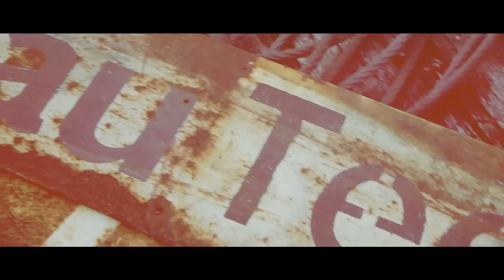Ras Mc Bean - Rise Up And Fight [Official Video 2014]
Title: Rise Up And Fight
Artist: Ras Mc Bean
Album: Inlightment
Riddim: Fireman Crew
Label: Union World Music
Director/Editor: Kevin Rieseneder